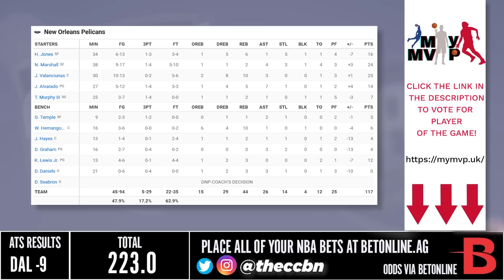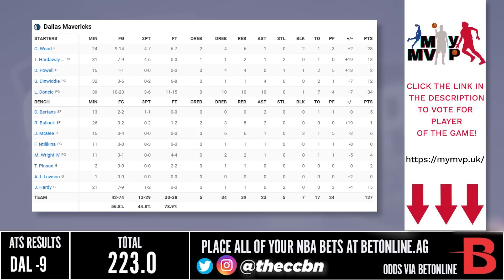New Orleans Pelicans vs Dallas Mavericks - Full Game Highlights | January 7, 2023 NBA Season